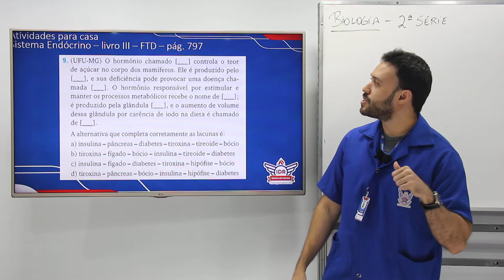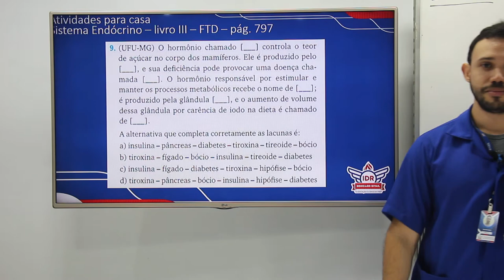WEB AULA 5 - BIOLOGIA - 2ª SÉRIE